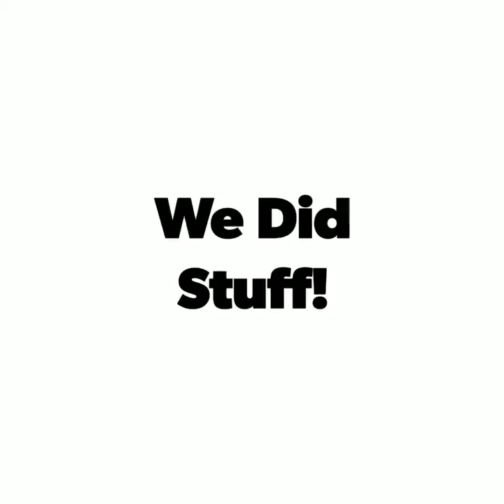We Did Stuff Adventure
Gopro Adventure to Goodwill, Hobby Lobby, Shenanigans and Such